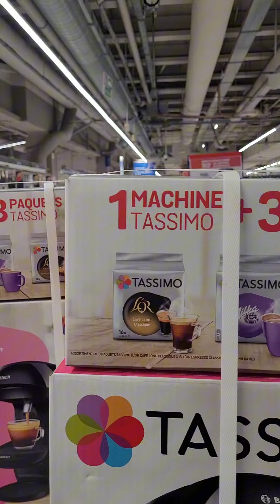Promos et remises immédiates, sur beaucoup d'articles intéressants 🥰🎉